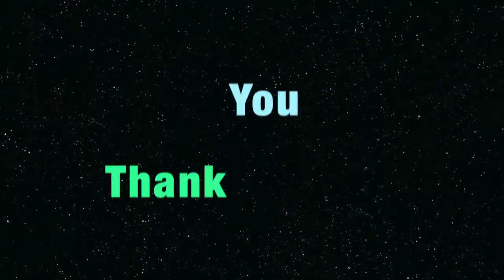Dylan Spring 2014 Viola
Dylan Styron - intermediate orchestra